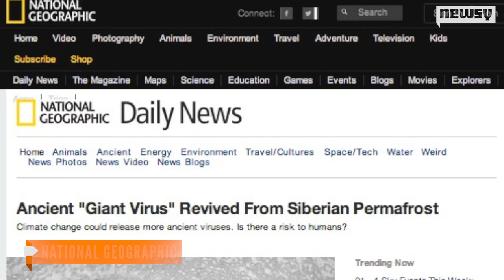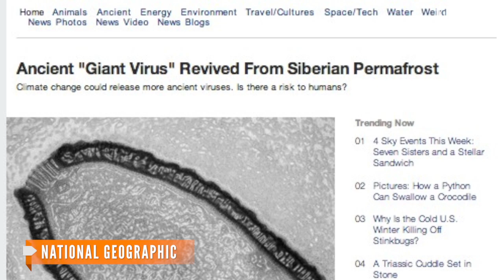A 30,000-Year-Old Virus has Come Back to Life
A 30,000-year-old giant virus was found frozen in Siberian permafrost. Once thawed, it again became infectious, but it's not dangerous to humans.